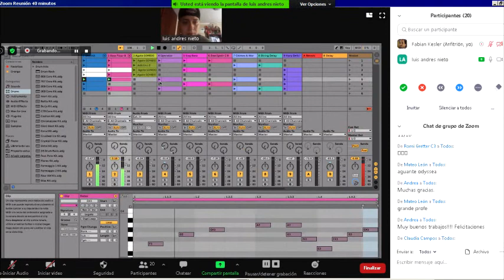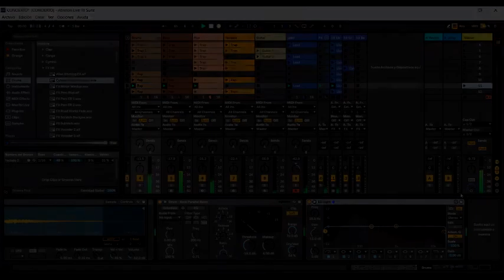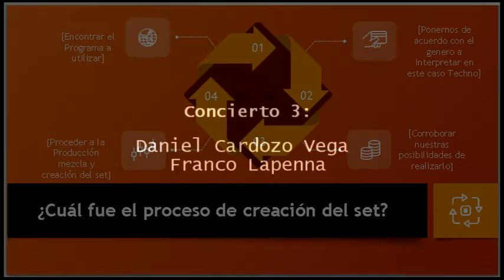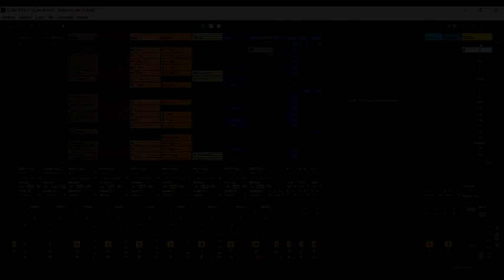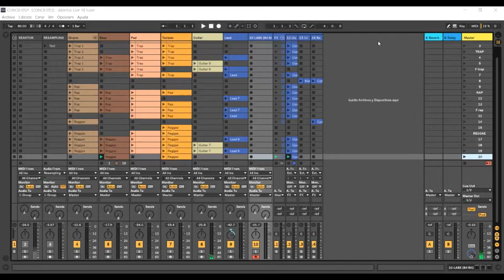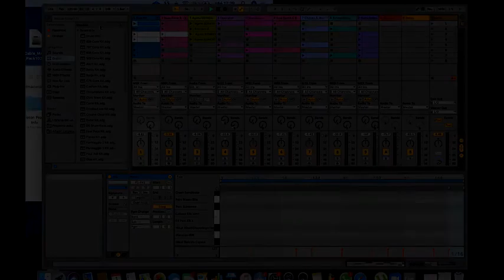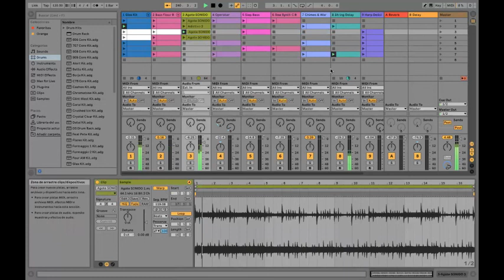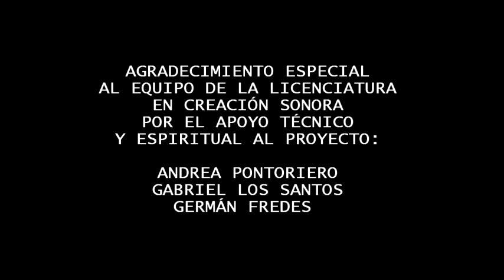CONCIERTOS TELEMÁTICOS EN ZOOM. CIERRE CREACIÓN SONORA UP.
TELE-CONCIERTOS EN CUARENTENA
COMO MUESTRA DE CIERRE DE LA MATERIA "CREACIÓN SONORA 3" DENTRO DE LA LICENCIATURA EN CREACION SONORA, UNIVERSIDAD DE PALERMO.
CÁTEDRA FABIAN KESLER
-ABSOLUTAMENTE EN VIVO
-INDIVIDUALES Y COMPARTIDOS
-CON ALTA CALIDAD DE AUDIO
EXPLOTAR EL MOMENTO EN PROVECHO DEL APRENDIZAJE
Y LA EVOLUCIÓN DE TOD@S QUIENES PARTICIPAMOS.

RESIGNIFICAR EL CONCEPTO DE "CONCIERTO" CON LAS HERRAMIENTAS
Y CONDICIONES DISPONIBLES EN LA PANDEMIA.
AGRADECIMIENTO ESPECIAL AL EQUIPO DE LA LICENCIATURA
EN CREACIÓN SONORA POR EL APOYO TÉCNICO Y ESPIRITUAL AL PROYECTO:
ANDREA PONTORIERO
GABRIEL LOS SANTOS
GERMÁN FREDES

GRABACIÓN VIDEOEDICIÓN Y MÚSICA ENTRADA-CIERRE:
FABIÁN KESLER

ORGANIZACIÓN DEL VIDEO

1     INTRO (0:00)
2     INVESTIGACIÓN DE POSIBILIDADES Y PRUEBAS EXPERIMENTALES  (1:07)
3     PRESENTACIÓN DEL PROYECTO   (6:28)
4     CONCIERTO ALEJANDRO MARÍN FONSECA (10:13)
5     DEVOLUCIÓN  (21:30)
6     CONCIERTO BENJAMÍN SANTILLÁN PONCE - JUAN VIERA CEDEÑO (22:03)
7     DEVOLUCIÓN  (32:29)
8     CONCIERTO DANIEL CARDOZO VEGA – FRANCO LAPENNA (38:36)
9     DEVOLUCIÓN  (44:16)
10   CONCIERTO JONATHAN HERNANDEZ MORILLO (44:41)
11   DEVOLUCIÓN  (54:50)
12   CONCIERTO ANTHONY BRAYÁN  (56:51)
13   DEVOLUCIÓN  (1:07:08)
14   CONCIERTO MALENA LISI – AGUSTÍN ETCHEVERRY (1:09:07)
15   DEVOLUCIÓN (1:19:14)
16   CONCIERTO MARIO MARINI MONSANTE – AGUSTÍN GAUNA  (1:20:49)
17   DEVOLUCIÓN  (1:27:32)
18   CONCIERTO LUÍS NIETO  (1:29:05)
19   DEVOLUCIÓN  (1:36:10)
20   PALABRAS DE LA COORDINADORA DE LA CARRERA ANDREA PONTORIERO (1:39:47)
21   CIERRE  (1:41:17)